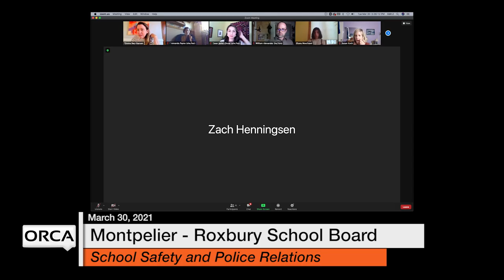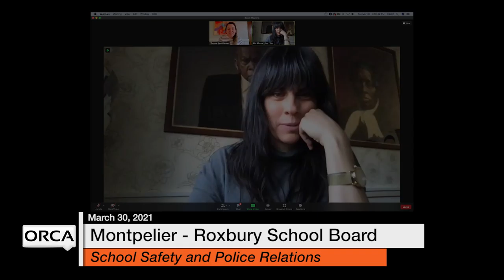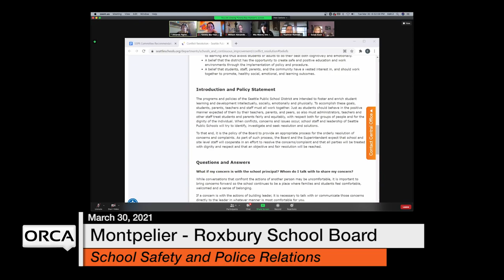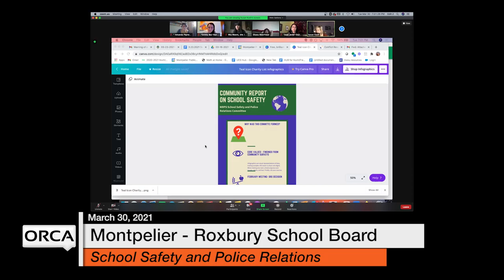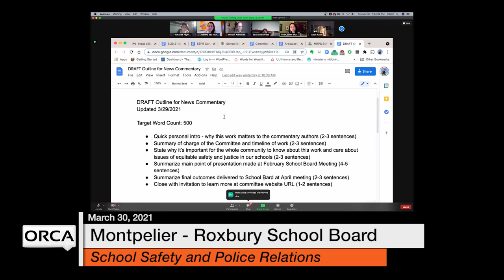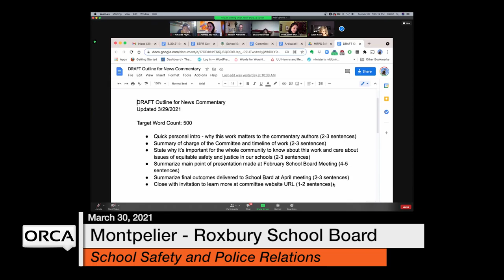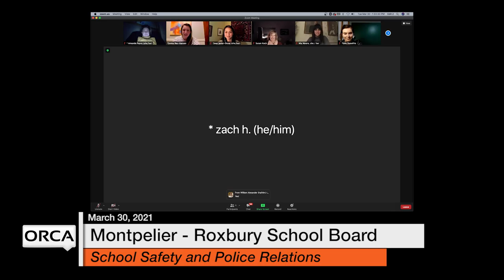Montpelier - Roxbury School Board - School Safety and Police Relations March 30, 2021 [MRSB]